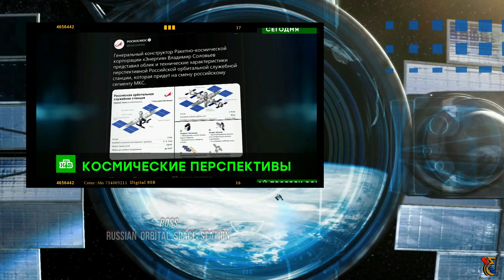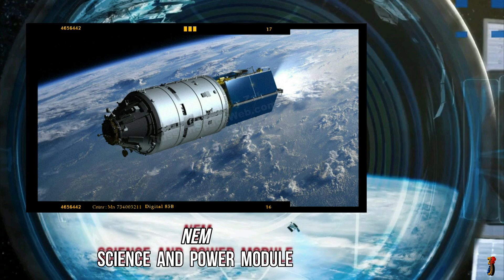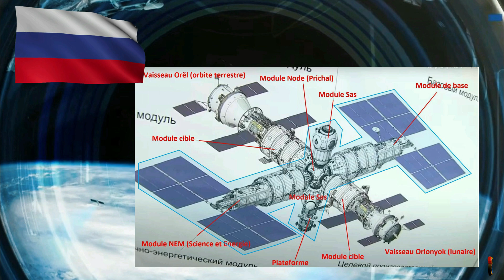ROSS la Nouvelle Station Spatiale RUSSE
●  PARTENAIRES ●
0:00 Intro
0:13 ROSS
2:00 Bilan